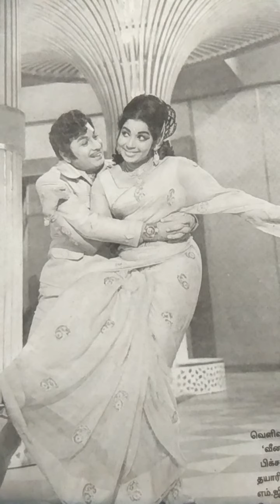97. திமுக வில் ஜெயலலிதா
1972 ஆகஸ்டு 5,6 ஆகிய நாட்களில் மதுரை மாவட்ட மாநாடு முரசொலி மாறன் தலைமையில் நடைபெற மாவட்டசெயலாளர் நண்பர் மதுரை முத்து அவர்களால் ஏற்பாடு துவங்கப்பட்டன. அந்த மாநாட்டுக்கு சில நாட்களுக்கு முன்பு எம்ஜிஆர்  கருணாநிதியை சந்தித்து ஜெயலலிதாவை திமுக வில் உறுப்பினராக சேர்க்க விரும்புவதாகவும், ஜெயலலிதா மதுரை மாநாட்டுக்கு வரவேண்டுமென்றும் , மாநாட்டு மேடையில் முன்வரிசையில் இடம் தர வேண்டுமென்றும், கூறினார். இதற்கு கருணாநிதி உட்பட பலர் எதிர்ப்பு தெரிவித்தனர். இதனால் எம்ஜியாருக்குப் பெருத்த ஏமாற்றம். எம்ஜியாருக்கு கருணாநிதி மீது கோபம் .